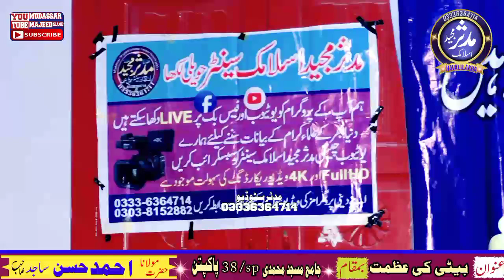Betti Ky Ansoo |Sad Doughter | By Molana Ahmad Hassan Sajid Veri Emotional bayan 24 November 2022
sad girl
betti ky ansoo
molana ahmad hassan sajid